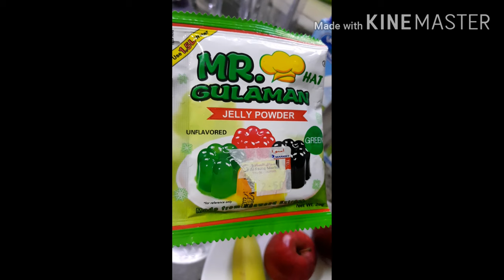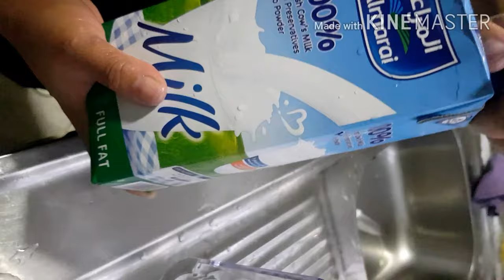Paano gumawa ng Gulaman with condense milk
vlog# 4
Jelly,Fresh milk,condense milk,and chees